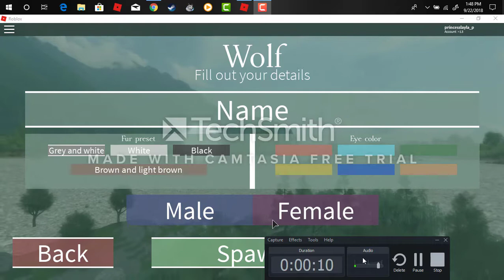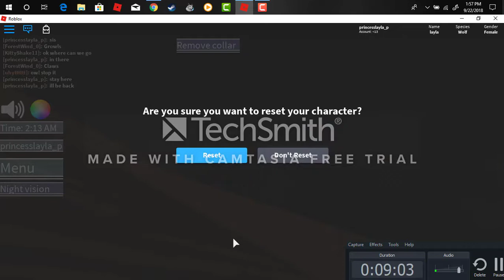the wolves life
by layla reatarder